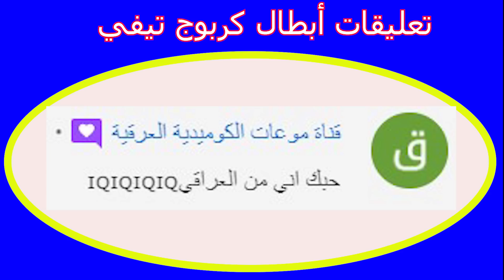تحدي عصير الفواكه المثلج بعجلة الحظ الغامضة (ليش بكي عبودة 😭)- Mystery Wheel Of Smoothie Challenge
0:00 مقدمة
0:30 الجولة الاولة
8:00 بكاء عبد المؤمن
10:50 النتيجة
11:06 الكواليس

تحدي عصير الفواكه المثلجة على عجلة الحظ بين ليث و عبد المؤمن وبابا احمد الحكم !

Mystery Wheel Of Frozen Fruits Smoothie Challenge Between
هالتحدي شفناها في قناة فاملي بروز بين رضا و زينب و كان الحكم امير بروز و حبينا كتير تحدي عصير الفواكه المثلج و حبينا نقدملكم هالتحدي ع قناتنا قناة كربوج تيفي

فعلوا زر الجرس
شاركوا الفيديو مع اصحابكم